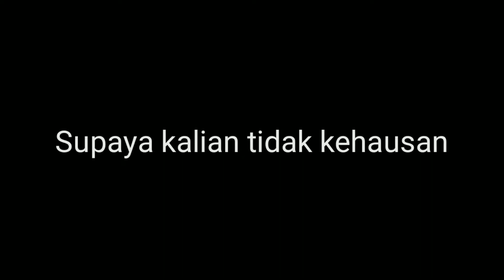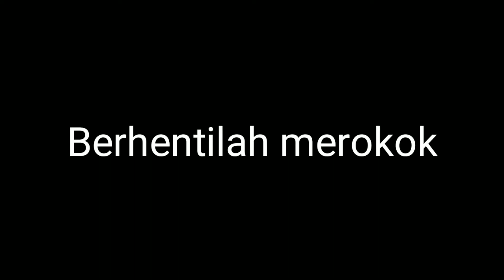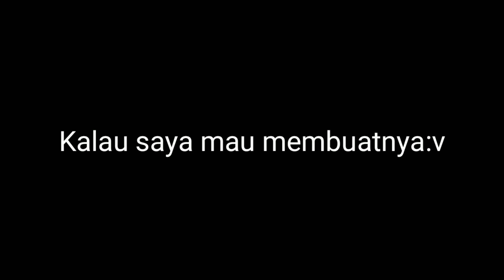Tipe-Tipe Pemain Growtopia-Pekerja Dan Penyewa | Growtopia Indonesia